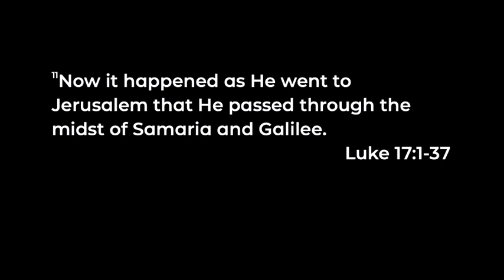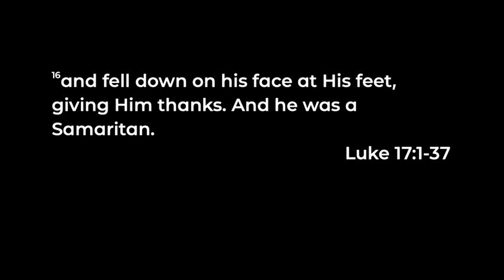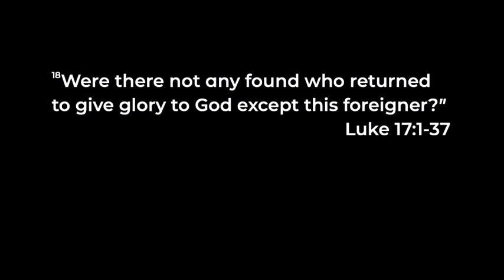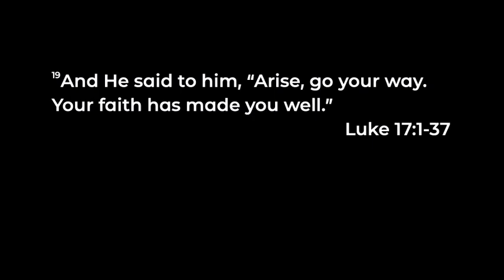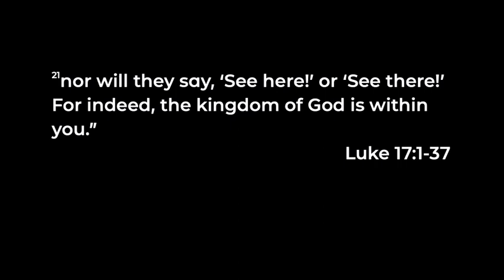Go Show Yourselves | Pastor Joyce Newman | River of Life Ministry | 7-16-23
JOIN US:
Every Sunday at 11 AM
Every Thursday at 6:30 PM

1710 Merkey Road
Manistee, Michigan 49660

ABOUT RIVER OF LIFE MINISTRY:
We are a non-denominational, spirit filled church with the heartbeat of God.